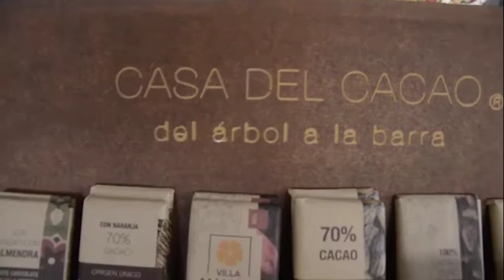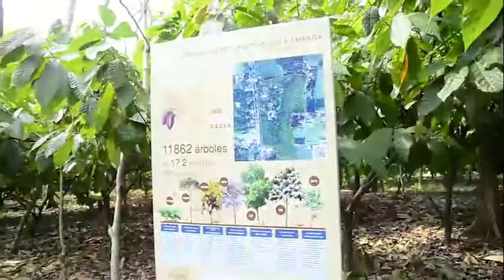Viva Guatemala presenta: Mazatenango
Siéntase Orgulloso de ser Guatemalteco.
Nuestro Equipo de Producción esta vez viajo a Mazatenango.

Mazatenango es una ciudad y cabecera del departamento de Suchitepéquez, en la República de Guatemala. El municipio se encuentra localizado a 161 km de la Ciudad de Guatemala en la parte centro occidental del departamento y la cabecera municipal está cruzada por múltiples riachuelos y es atravesada por el caudaloso río Sis, que además es su fuente de agua potable. La cercanía de numerosas ciudades pequeñas y de la frontera con México favorece el comercio. Mazatenango es famoso en el resto de Guatemala por su fiesta de Carnaval, que se celebra durante toda una semana, iniciando las festividades de Cuaresma.